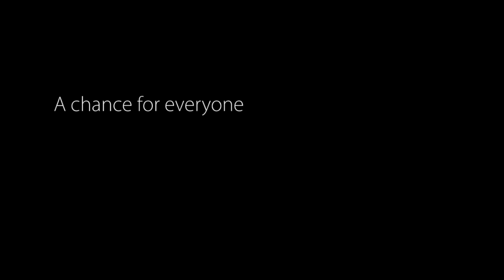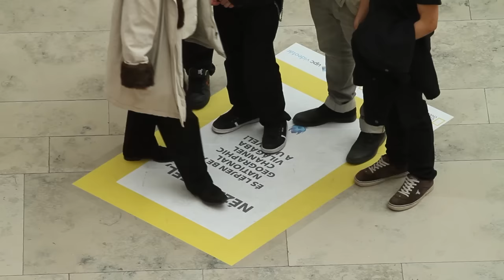National Geographic Augmented Reality experience by INDE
INDE's Air, Land & Sea AR content package, in collaboration with the National Geographic Society, offers users a unique chance to travel to some incredible locations via INDE’s BroadcastAR augmented reality system. Centred around a dynamic, ever-changing watering hole, the experience allows you to meet a diverse range of animals from Africa to the Arctic as they graze, drink, and interact with the environment around them. With great crowd engagement and excellent social sharing support, the best part of Air, Land & Sea is that it is a great media space for advertising and branding.

Air, Land & Sea is an augmented reality experience with some of the world’s most amazing animated 3D characters alongside sensational ambient sound. The Air, Land & Sea big screen experience runs on INDE's BroadcastAR system which puts customisable, interactive, augmented reality 3D experiences on any screen, indoor or outdoor digital signage or temporary LED / Plasma screen.

BroadcastAR is adaptable in footprint to allow its installation in event and public spaces via retail environments to museums and educational experiences. The system connects seamlessly with our SnapShare module to create instant jpg and video snapshots for immediate share via social media or print onsite for an amazing ROI opportunity.

🌟 About BroadcastAR  🌟
INDE's award-winning BroadcastAR system installs a customisable, interactive 3D Augmented Reality experience on any screen large or small. It creates a unique edutainment and media platform capable of attracting, engaging and educating individuals and
groups, through a mixture of the real world and digital content.
Users can learn, explore and touch the untouchable while immersed in cinema-quality 3D environments and interact with photo-realistic characters in real-time. Off-the-shelf content packages include a huge range of environments featuring everything from dinosaurs to killer whales. Custom 3D can be commissioned via INDE’s content creation team.

🌟 About INDE 🌟
One of the first projects for the UK-based company was developing a large-screen AR experience for National Geographic in 2011. Since then, INDE has become a fully integrated Augmented Reality product developer, with more than 200 mobile, kiosk and big-screen AR systems deployed worldwide. Its client roster includes for The Smithsonian Institution, The BBC, NBC Universal, 20th Century Fox, WWF and numerous others.
As an increasing number of institutions and companies in entertainment, education, retail and commercial solutions are looking at innovative ways to provide unforgettable experiences to their customers and audiences, Augmented Reality has become one of the most sought-after technologies today, due to its ability to inform, engage, educate and entertain in an entirely new way.
INDE currently operates offices in the United Kingdom, Hong Kong, Budapest and Los Angeles.